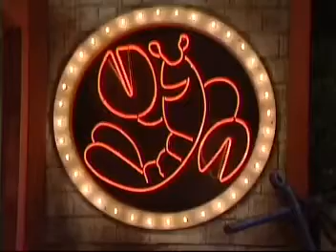Passions Episode 22